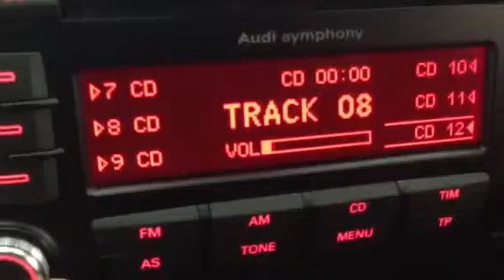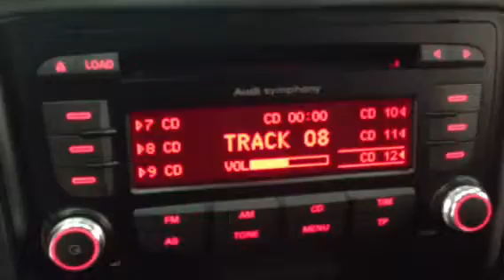2014년식 아우디 TT 차량+옥스와 아이폰 연결 인터페이스 장착후 동영상 입니다.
2014년식 아우디 TT 차량+옥스와 아이폰 연결 인터페이스 장착후 동영상 입니다. 더 많은 자료를 보실수 있습니다.